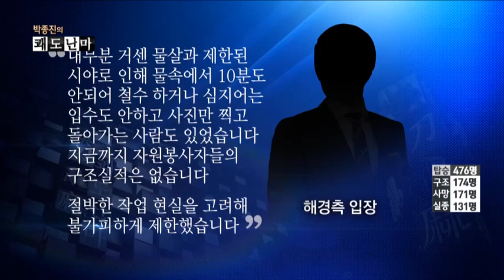의욕만 넘친 민간잠수부 "사복 입고 잠수하려해"_채널A_쾌도난마 594회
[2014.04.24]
홍광식 안행부 재난구조 민간협력위원회 단장, 강버들 사회부 기자

"홍가혜, 잠수부 사전 검열에서 실력 미달"
"홍가혜, 사전 검열에서 자격 미달 드러나"

"구조 작업 중 손 부상 당해"

8분기 연속 종편 1위! 채널A 시청자 만족도 A+ ○ 기사 보기

〈평일〉
08시 00분 라디오쇼 정치시그널 (유튜브 라이브)
08시 50분 김진의 돌직구 쇼
10시 20분 김진의 더라방 (유튜브 라이브)
12시 00분 뉴스A 라이브
15시 50분 강력한 4팀
17시 20분 뉴스TOP10
19시 00분 뉴스A

〈주말〉
12시 00분 토요랭킹쇼·뉴스A 라이브
17시 40분 뉴스TOP10
19시 00분 뉴스A